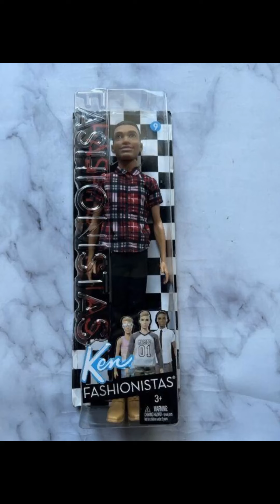Ken fashionista #9(2)